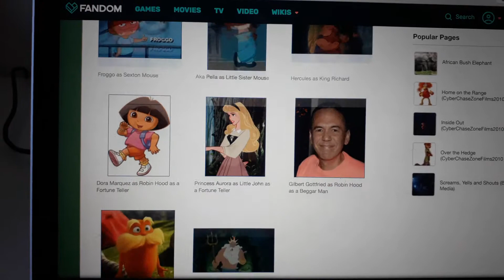13 mai 2019